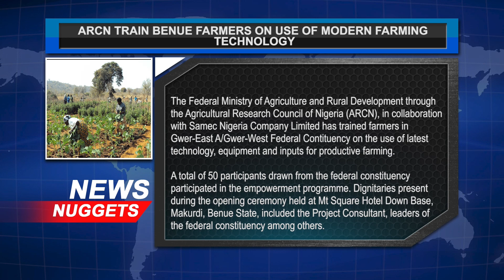TOP STORIES 10/12/22 FG Rehabilitates Dams in 22 States